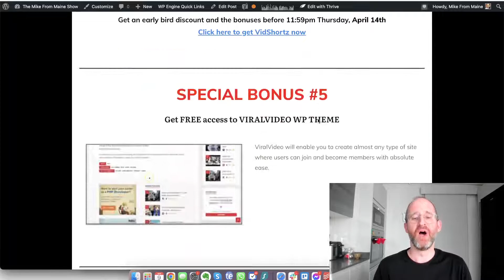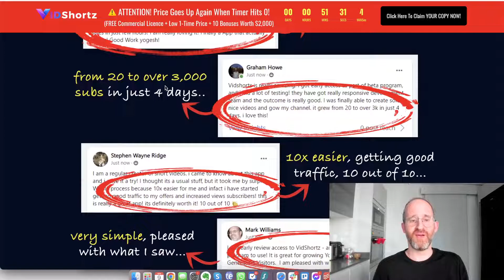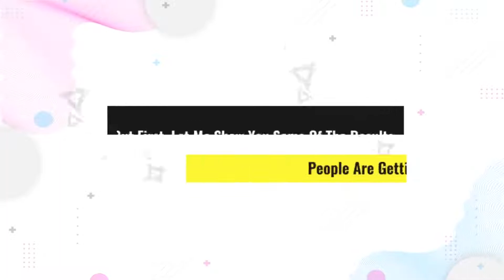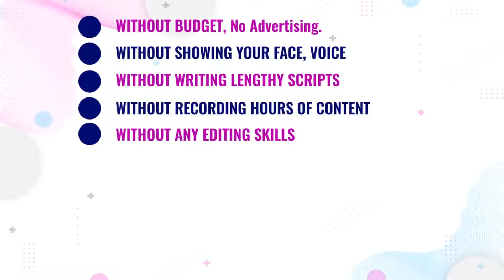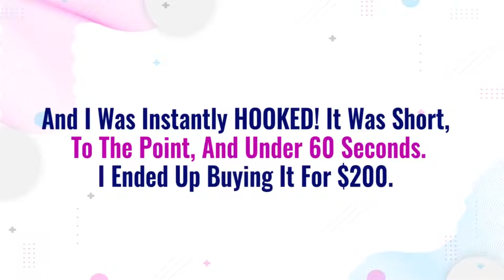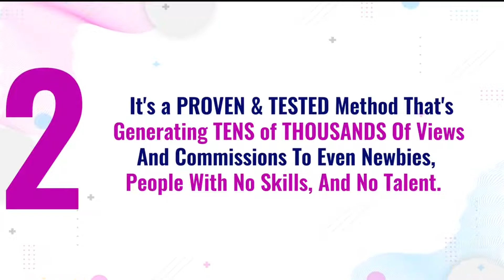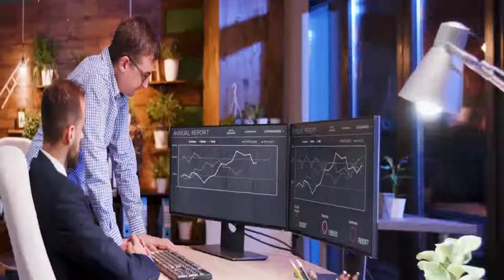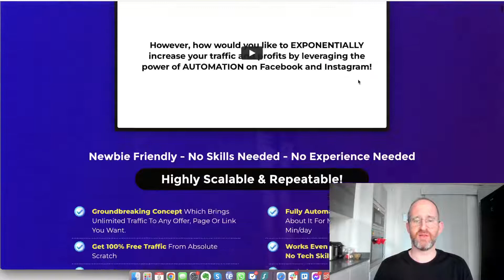VidShortz Review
Thank you for checking out my VidShortz  review